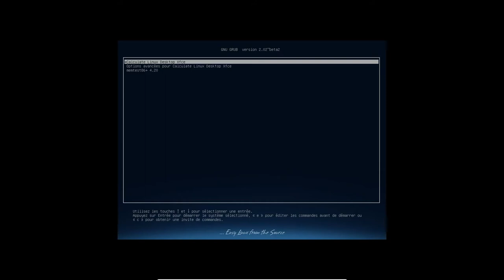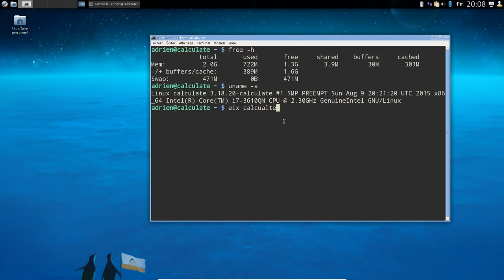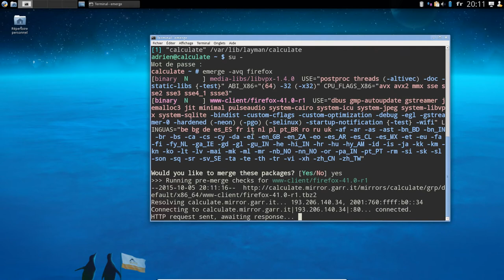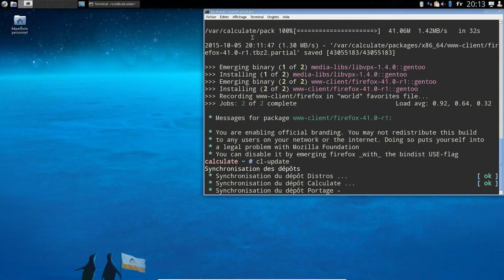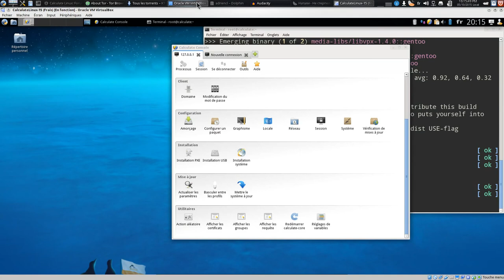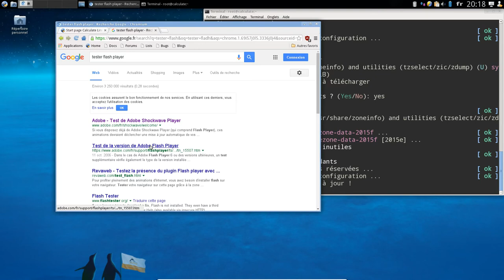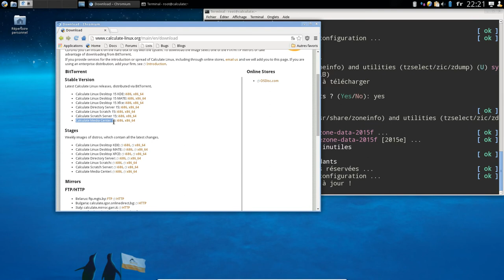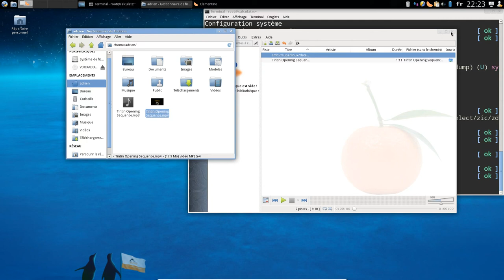Vidéo de présentation de Calculate Linux 15 (XFCE)